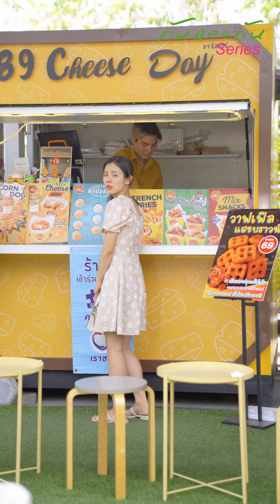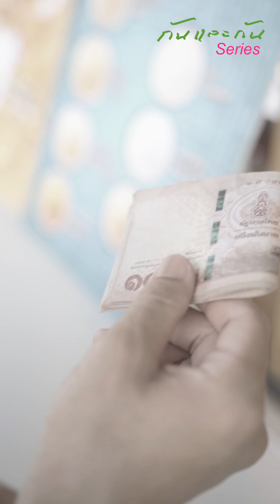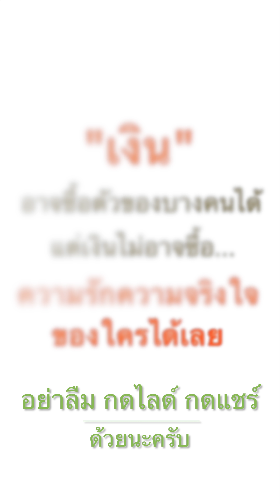ผู้หผู้หญิงแบบนี้จะสงสารหรือสมน้ำหน้าดี…!!